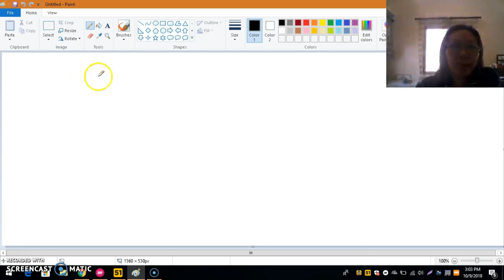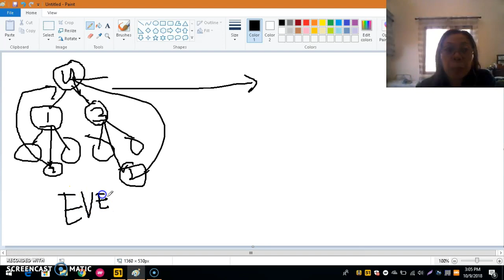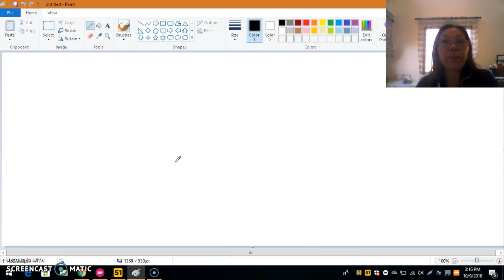2nd Part of the Marketing Plan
pls watch the first video before this 1